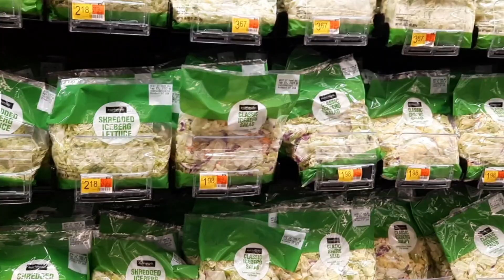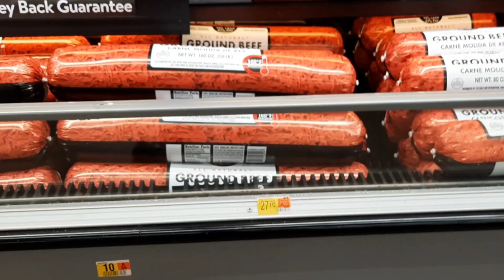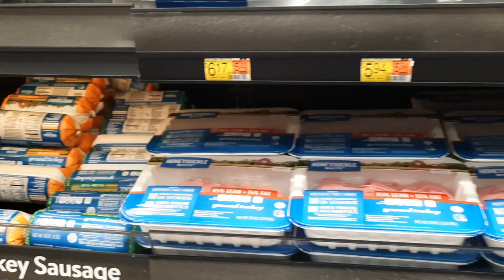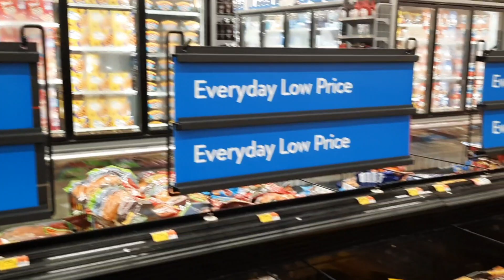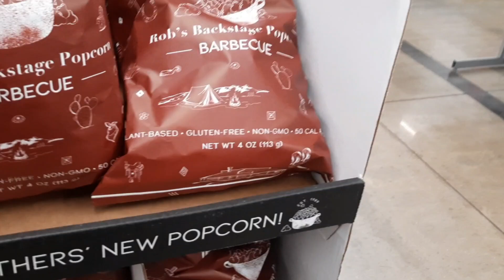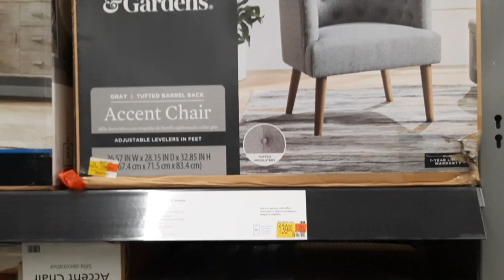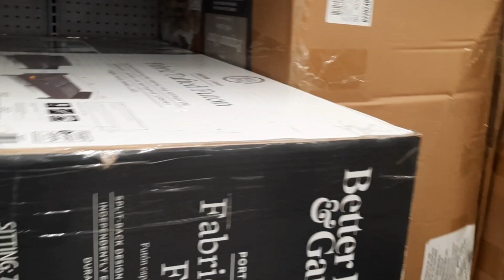Walmart shopping with the resident shopper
good morning everyone shopping with the resident shopper